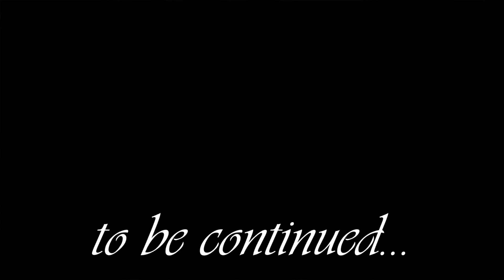RDR2 - 013: Ruckus & Robbery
Arthur causes several ruckuses outside Emerald Ranch before deciding to follow Hosea along for a wagon stealin' at Carmody Dell. The ensuing of shenanigans occurs.

0:00 Lilly Millet
6:00 Causin' Another Ruckus
8:51 Yet Another Ruckus
11:27 Seamus The Clown
15:00 Carmody Dell
22:47 Back to Emerald Ranch